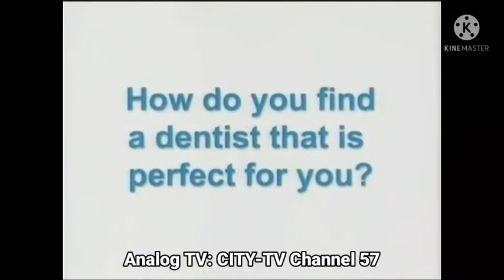Episode 131 - Analog TV Shutdown To Digital TV | (September 04 & 06, 2011)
Note: CBLT-TV Channel 5 & CITY-TV Channel 57 We Are OFF-AIR On Analog TV Channel Is Shutdown By Toronto, Ontario In Canada:

Courtesy: Evuguy